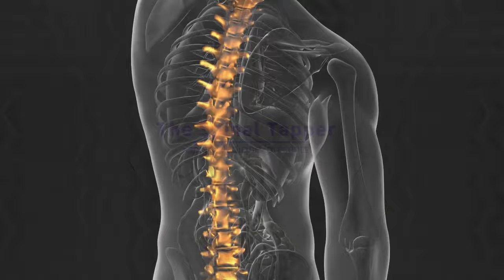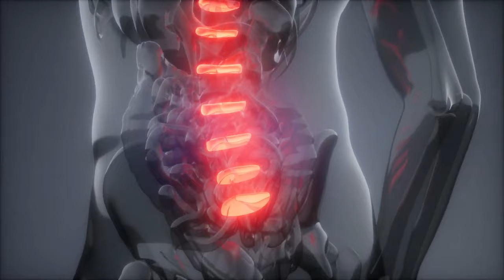The Spinal Tapper by Sapien Medicine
Sapien Medicine's original description: This uses a combination of a few different therapies; 1. Spinal Decompression Therapy ;
Spinal decompression works by gently stretching the spine. That changes the force and position of the spine. This change takes pressure off the spinal disks, which are gel-like cushions between the bones in your spine, by creating negative pressure in the disc. As a result, bulging or herniated disks may retract, taking pressure off nerves and other structures in your spine. This in turn, helps promote movement of water, oxygen, and nutrient-rich fluids into the disks so they can heal.
(description taken from webmd)
then combined with the older

This works on gradually training your muscles to hold a proper posture and well as aligning your atlas vertebrae along with few others into a straighter position.

The frequencies and energies encoded in this video will cause your spine to gradually shift and straighten out until you no longer have your condition, It is experimental so effects may not be as drastic but it should cause good changes and relief.

All combined to make a far more complete multiple angled smart treatment. Which may provide help to a wide variety of spinal problems or just general back pain.

Use 2-3 times a day or as needed.